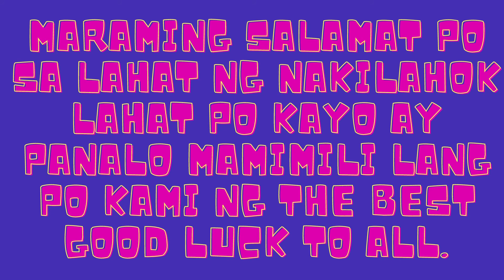Best Tik Tok Ever 2021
palaro ni papa bear tik tok dance and more 2021 good luck to all and have fun